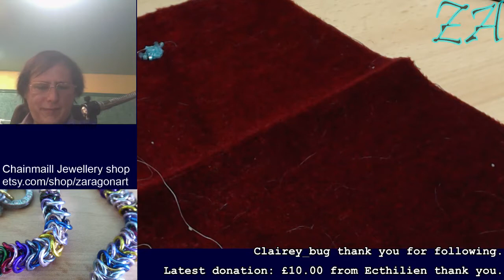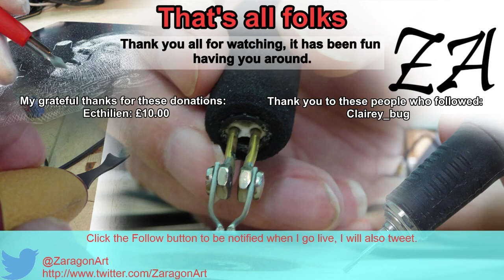Peyote chevron bracelet pt 2 - Originally twitch broadcast 11 October 2015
An odd count Peyote stitch bracelet made using Miyuki Delica beeds.